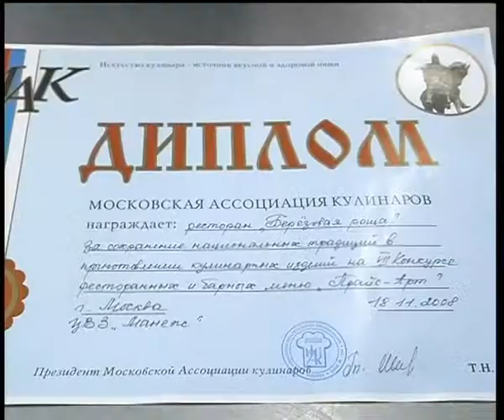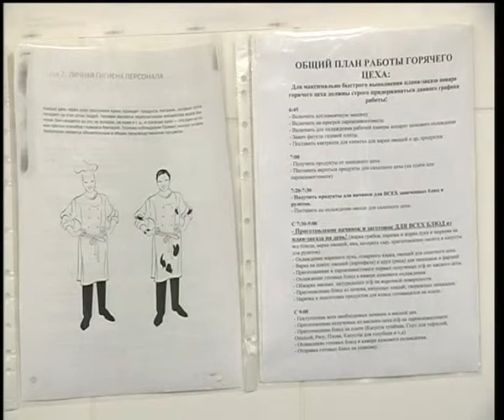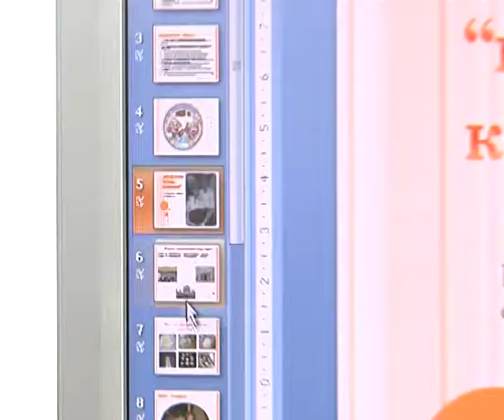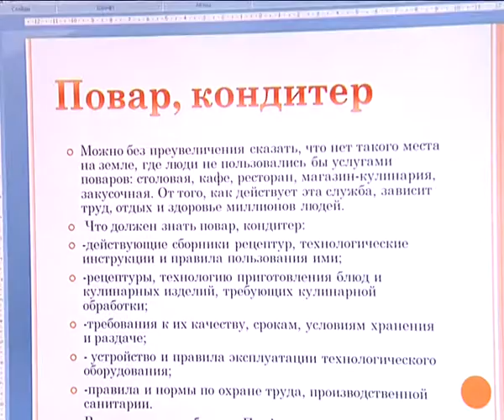СПЕЦИАЛИСТЫ - ПОВАРА в Твери (окончание) 2009 г.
Авторская программа Дениса Бодрова "СПЕЦИАЛИСТЫ" (ТРК Тверской проспект).   ПОВАРА (весна 2009 г.)